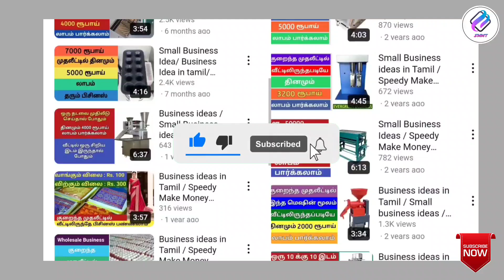Business ideas/How to start garlic business/speedy make money tamil